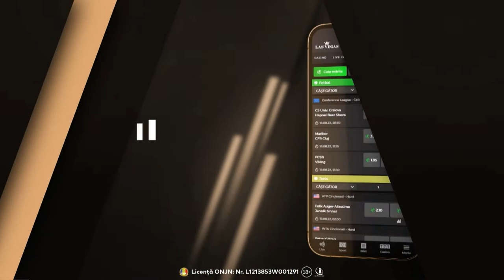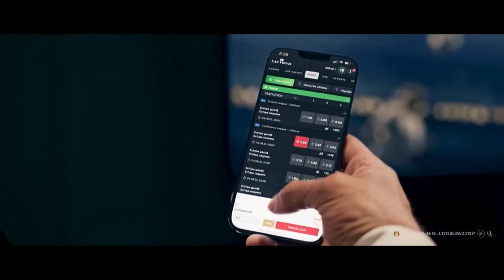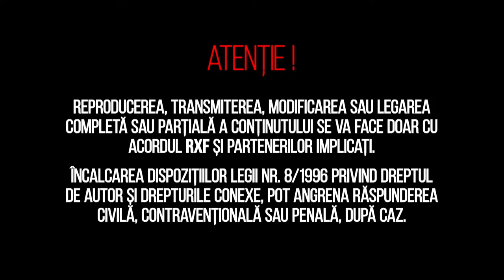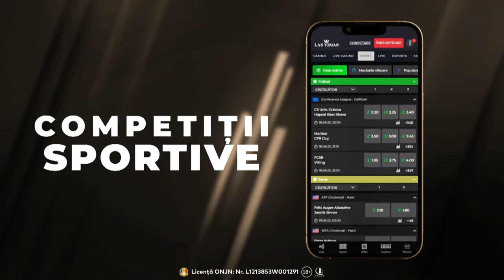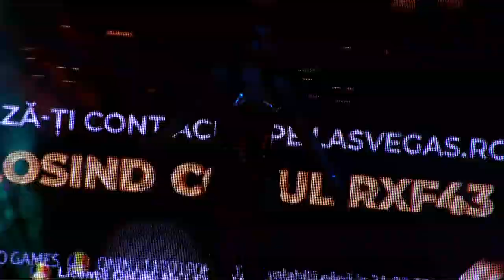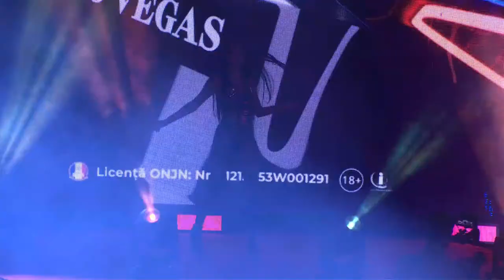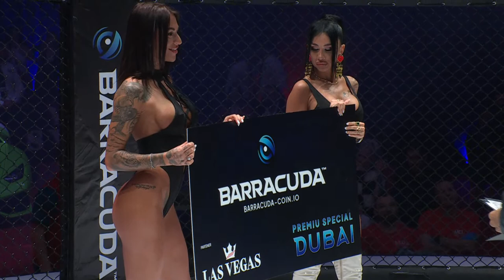RXF 43 by LasVegas.ro LIVE UNDERCARD